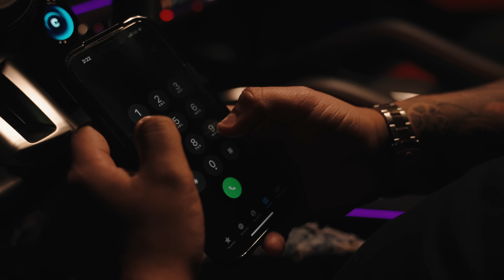Chocolate Mc - Desconfianza (Video Oficial)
🎤 Chocolate MC - [Desconfianza] 🔥

💽 Amazon Music

🎥 Behind the Scenes & Credits
 "Video dirigido por [@lowkeycristhian] Cristhian Dominguez, y editado por los mejores en la industria del reparto."